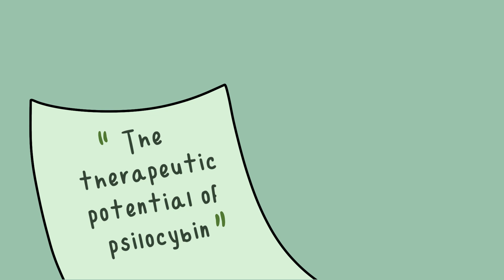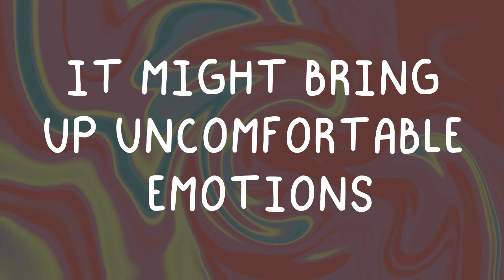Personal Development School - Psilocybin Therapy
In this personal development school episode, we're going to talk about improving depression, anxiety and your mental health and who can benefit from psilocybin(magic mushrooms) therapy. We'll explore the symptoms of depression and anxiety in this personal development school video, as well as the benefits of psilocybin therapy.

If you're looking for a way to treat your depression and anxiety, then look no further! In this video, we'll discuss the benefits of psilocybin therapy and how it can help you. We'll also cover the precautions you should take before taking this therapy, so you can have the best experience possible.

Who Can Benefit From Psilocybin Therapy?
Psilocybin mushrooms, sometimes known as "magic mushrooms" or "shrooms," have been used as a spiritual and medical tool by Indigenous peoples for thousands of years. In today's video, we will examine psilocybin treatment in detail, including the advantages and disadvantages and how to decide if it's good for you.

What Exactly Is Psilocybin Therapy?
Psilocybin therapy, also known as psilocybin-assisted therapy, includes the use of a hallucinogenic substance native to a specific type of magic mushroom in a psychotherapeutic setting.
What does a psilocybin therapy session look like?
Psilocybin therapy involves a patient consuming psilocybin while under the supervision of a therapist. In this supervised, safe atmosphere, the patient enters a psychedelic trip, which the therapist facilitates. The session lasts six to eight hours, which is the length of time the drug's effects last. In some cases, patients may take the medication more than once. The general standard is that the psychedelic journey coincides with standard talk therapy, often continuing after.

Specifically, studies like "The therapeutic potential of psilocybin" by N. Toyang state that psilocybin is reported to result in significant changes in brain dynamics and functional connectivity (FC) between areas of the brain. This may help explain why its use has had such substantial outcomes and why it has lasted longer than other types of therapy.

Based on the various studies, the benefits of psilocybin therapy include the following:

- Depression rates have decreased.
- Chronic depression is moving into remission.
- Reduced anxiety.
- Improved mood.
- Less dread about the future.
- Enhanced spirituality and connectedness.
- And a higher quality of life.

- Patients with Chronic Illness.
- People Suffering from Depression and Anxiety.
- PTSD Patients.

Several studies on the use of psilocybin treatment for drug addiction, smoking cessation, Alzheimer's disease, and other conditions have been published.

- Reduced anxiety,
- Improved mood,

Psilocybin Therapy - Can It Cure Your Depression And Anxiety?
No therapy is a cure-all; some people will always react differently to specific treatments than others. However, according to current research, nearly two-thirds of people who try psilocybin treatment report lasting positive effects. This includes populations with disorders that have previously resisted treatment. Unfortunately, because studies have only been supported for the last two decades and have only been supported by the U.S. government for the last two to three years, much more study is still needed.

Because psilocybin is a psychoactive medication, it is essential to be adequately informed before considering its use. Therefore, it should always be done in the presence of a licensed therapist who is trained in its therapeutic use.

Timestamps:
0:00 Personal Development School - Psilocybin Therapy
0:34 What exactly is psilocybin therapy?
1:30 Who can benefit from Psilocybin therapy?
3:21 PTSD Patients
3:47 Other uses
5:28 Things to reflect upon
5:49 Potential for addiction
6:13 It might bring up uncomfortable emotions
6:46 Patients with heart conditions should take caution